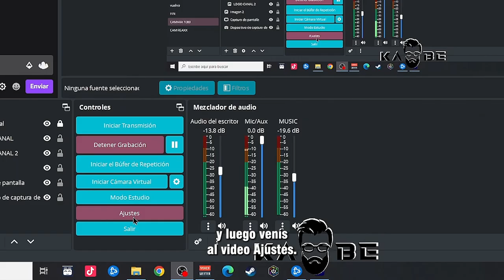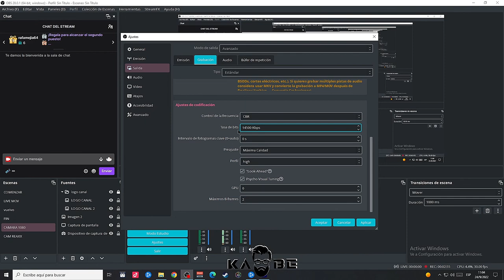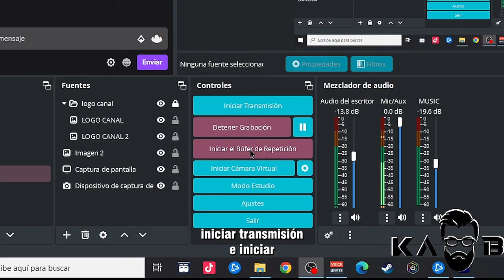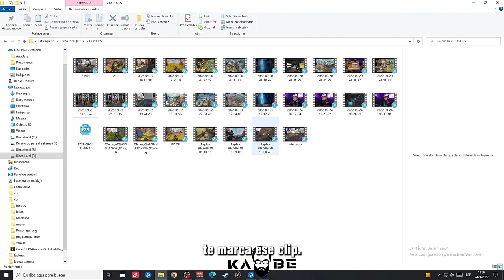💠como CREAR CLIPS con OBS STUDIO | BUFFER DE REPRODUCIÓN / 2023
En este video pueden configurar su obs studio para sacar clips con muy buena calidad y rapido.
Una muy buena herramienta para crear clips y poder subirlos a tik tok o ytshort.
Utilizar el buffer de obs te ayudara a crear clips rapido y tenerlos tu pc al instante.